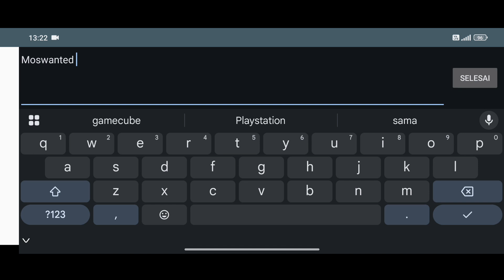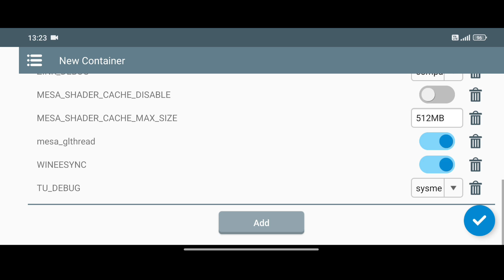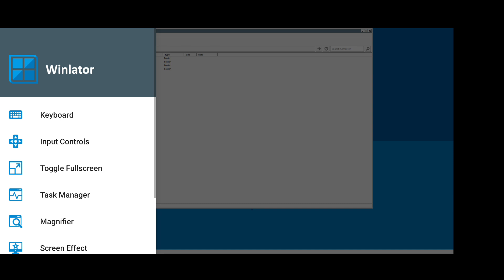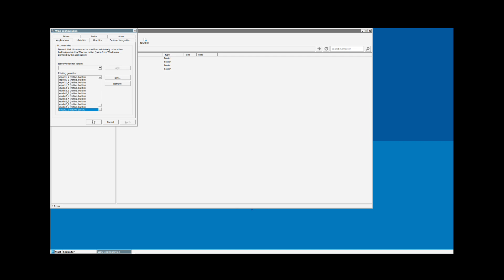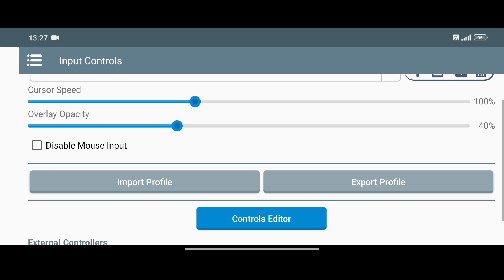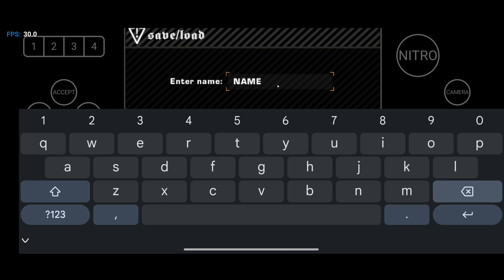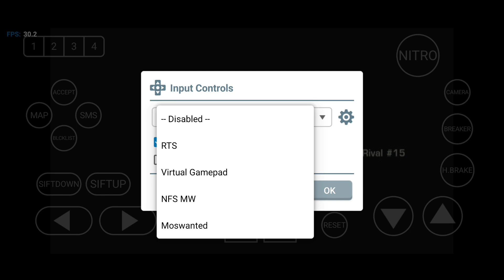POCO X6PRO TEST WINLATOR 10 HOTFIX NFS MOSWANTED, DIMENSITY 8300 ULTRA !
Assalamualaikum teman , kaliini saya akan share  setingan winlator terbaik khusus mediatek , sangat ringan dan cocok hampir di semua seri mediatek, hanya saja kalian perluh mengatur resolusi tajam layar jika spek hp kalian di bawah seri ini, jika sama atau melebihi spek ini ikutin saja setelan resolusi saya dan jangan lupa lock framerate 30fps mengurangi stutring saat bermain , meskipun Poco x6pro kuat mengatur ke 60fps - 120fps namun itu belum stabil , dan lebih baik memilih opsi aman 30fps , buat temen2 yg mau coba dan kebetulan spek atau hp nya sama bisa download gamenya dan beberapa bahan nya ada disini

Link;